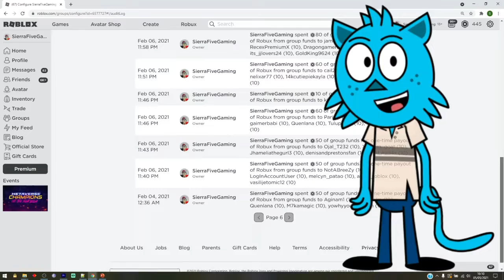[🏆METAVERSE EVENT!] ROBLOX TOWER DEFENCE SIMULATOR CODES! | ALL NEW ACTIVE ROBLOX CODES 2021!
What is up guys! In this video I'll be showing you ALL of the latest working Roblox codes for Tower Defence Simulator! [🏆METAVERSE EVENT!]
Metaverse update will come out today, please wait a bit

In this world, no one can survive alone. Team up with friends to fend off countless waves of zombies, fight bosses, earn coins, level up, and buy new towers! If you're feeling up for a challenge, try taking on harder bosses on harder difficulties!

👍Thumbs up and favorite for more quality updates!🌟

🔨UPDATES🔨
+ 🎃 HALLOWEEN PART 2
+ 👻 MORE GHOST SKINS
+ 📦 DEMON SKINS
+ 🍂 MORE SEASON RANKS
+ 🛠️ BUG FIXES + CHANGES

✨Lead Dev/Design: BelowNatural
📜Scripter: Razuatix
🎹Music Composer: Phoqus
🔊SFX Designer: BiddinUp
🖼️GFX Designer: Jaaziar

🏆 8th Annual Bloxy Award Winner
Google "TDS Wiki" to visit our for in-depth game info!

2. Comment "I love your vids" and add your Roblox Username
3.